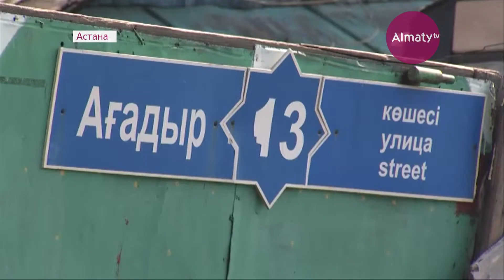Астана шетіндегі жеркепені мекендейтін мүгедек қария көмекке зәру (25.07.18)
Астанада 70 жастағы  мүгедек жан «Қарттар үйін» паналауды армандайды. Аққұбай Байғазиев қала шетіндегі қаңырап қалған үйде жападан-жалғыз қалған.